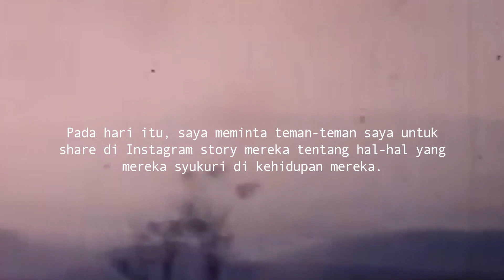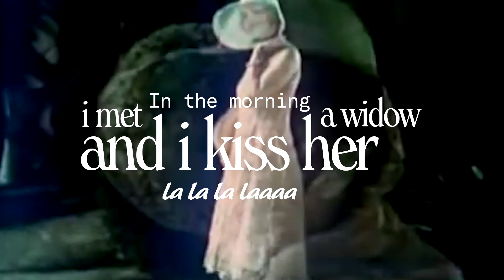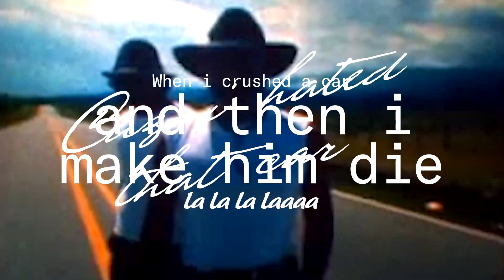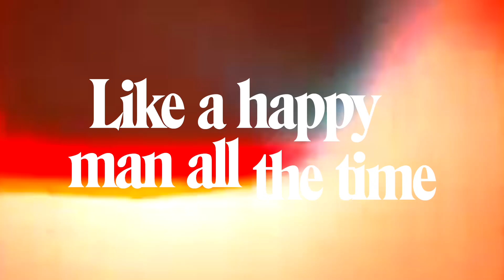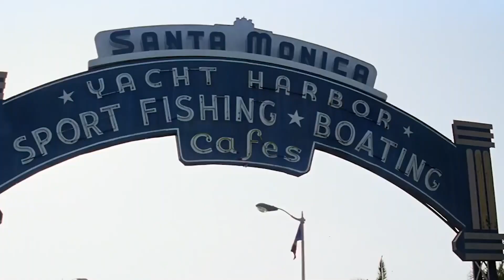Farrel Savero - It Seems Like God Is Good To Me ( Official Lyric Video )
Bersyukur!
Sederhana, namun bisa mengirimkan banyak kebahagiaan & keberuntungan secara cukup.

a Quick Game!
1. Tonton video ini sampai habis, lalu screenshoot bagian favorit kalian dari video ini.
3. Jangan lupa untuk memberikan hashtag
4. Nantinya, 5 orang beruntung akan mendapatkan special pass untuk upcoming single Farrel Savero yang rilis di bulan Maret 2020!

Director & Lyric Video : Hanief Bagus

Written by Farrel Savero
Produce by Richard Juno Karuwung
Mixed & Mastered by Richard Juno Karuwung
Cover Artwork by Hanief Bagus
Publicized by Spotlight Music